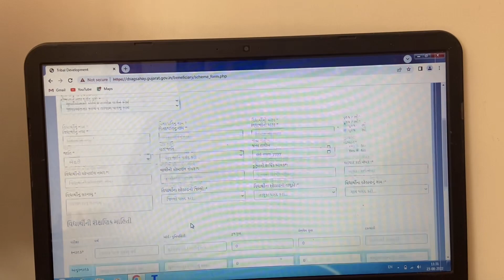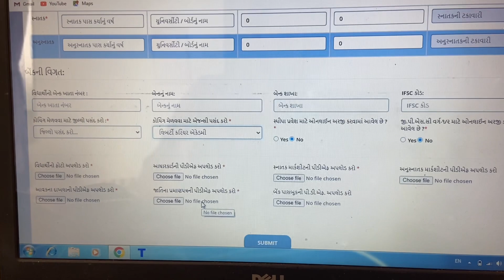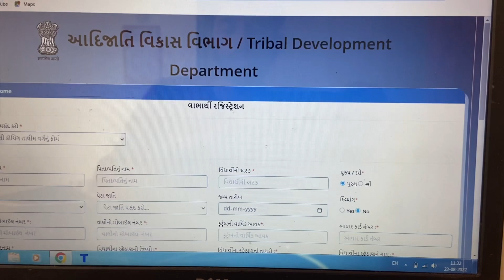Free gpsc class 1-2-3 coaching for ST category students of Gujarat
To fill form visit this site

dsagsahay.gujarat.gov.in